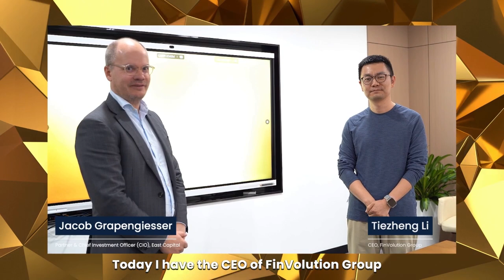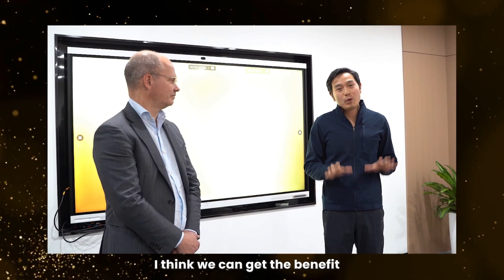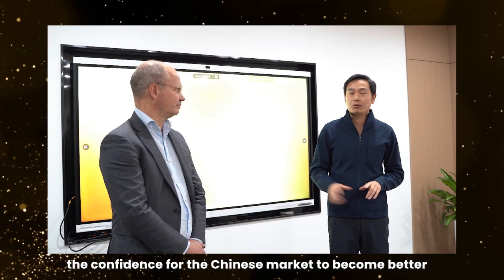East Capital Awards 2023